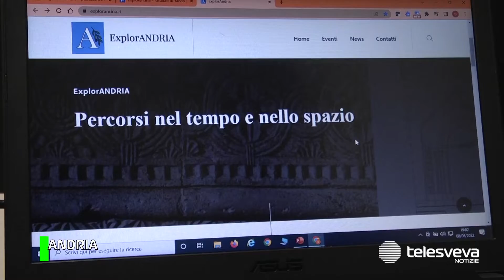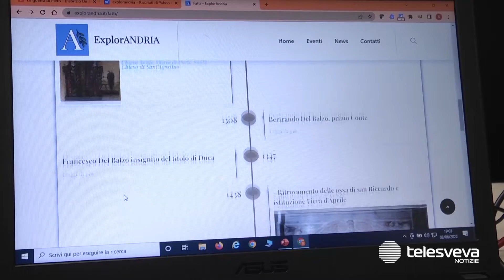Una nuova App e sito web per scoprire le bellezze artistiche di Andria: progetto del Liceo “Nuzzi”